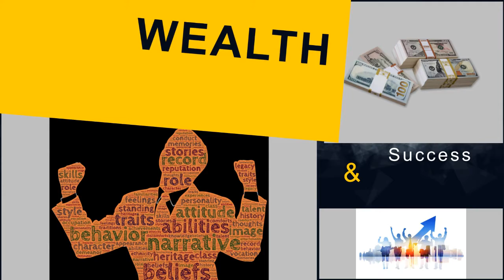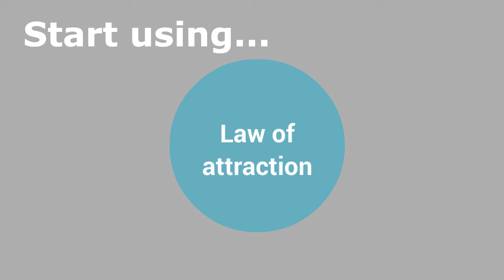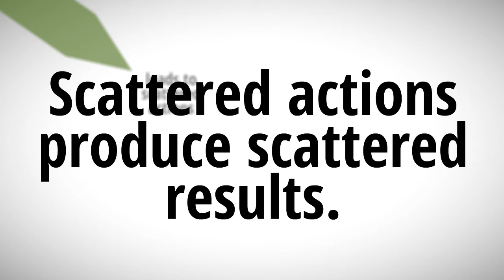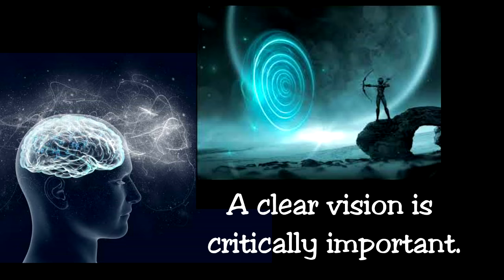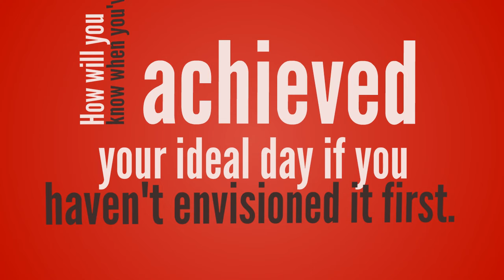2020 Goals - Creating Your Ideal Life - Mike Martinez